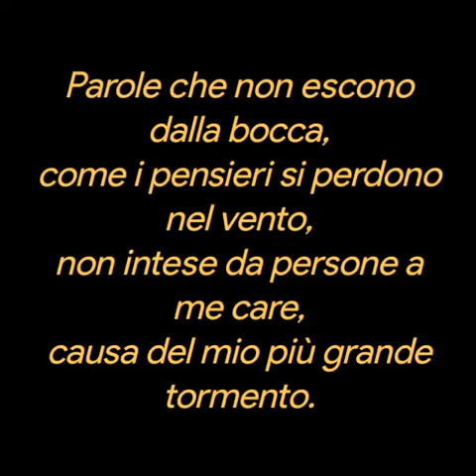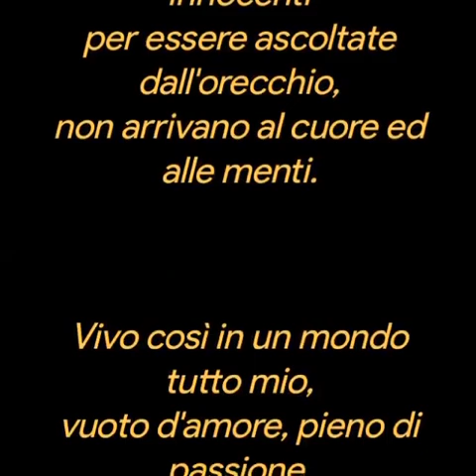Orazio Claveri❤️Il mio Mondo ❤️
Il mio mondo❤️
Orazio Claveri❤️

Quando le nubi non coprono la luna
passo ore a guardarla intensamente,
ascoltando le sue parole riflesse
provando a ripeterle con la mente.

Parole che non escono dalla bocca,
come i pensieri si perdono nel vento,
non intese da persone a me care,
causa del mio più grande tormento.

Anche se udite non sono comprese,
fievole la voce o troppo innocenti
per essere ascoltate dall'orecchio,
non arrivano al cuore ed alle menti.

Vivo così in un mondo tutto mio,
vuoto d'amore, pieno di passione,
regna sovrano buio, freddo, silenzio
il tempo passa e resta l'ossessione,

la tortura, per non aver mai dato
quello che sempre avrei voluto dare,
ora che il tempo inesorabile passa
chiedo perdono alle persone care.